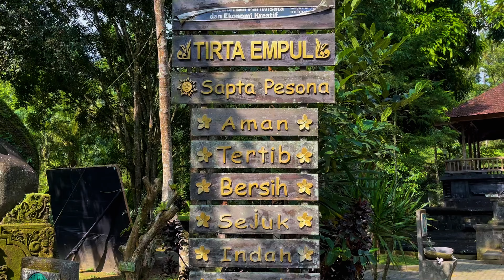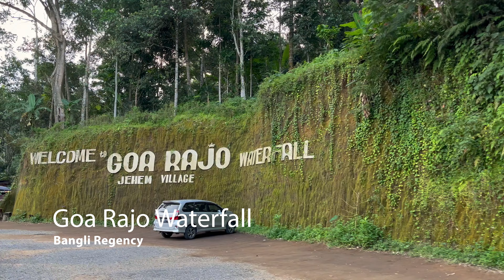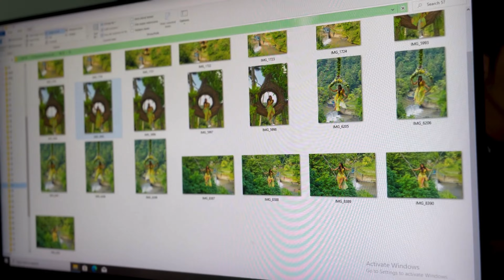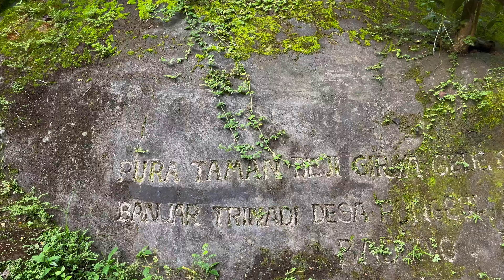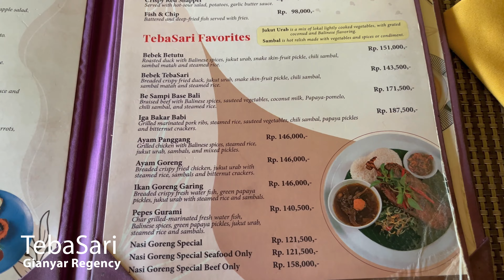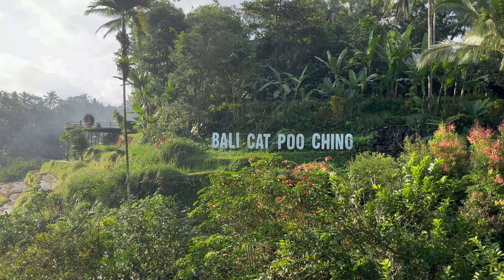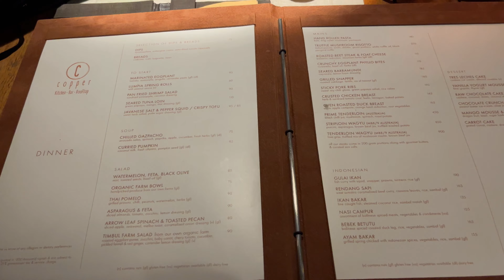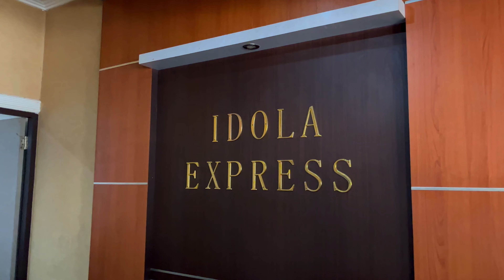TRAVEL VLOG! Travel with Tee! to Ubud, Bali! Episode 3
Welcome to "Travel with Tee"!

In this episode, join me as I embark on a mesmerizing journey through Ubud, Bali, where culture, nature, and adventure blend seamlessly into an unforgettable experience.

🌾 Rice Terraces & Bali Swing: Our adventure kicks off with a visit to Ubud's iconic rice terraces, where we’ll take in the stunning landscapes and experience the thrill of the Bali Swing. Soaring high above the lush greenery, I capture breathtaking views that showcase the natural beauty of this region.

🏨 Zen Ubud Hotel: Next, I check into the tranquil Zen Ubud Hotel, an oasis of calm amidst the vibrant energy of Ubud. This serene retreat offers the perfect balance of relaxation and luxury, setting the tone for the rest of our journey.

🌊 Taman Biji & Goa Raja Waterfalls: We then explore the hidden gems of Ubud, starting with the majestic Taman Biji and Goa Raja Waterfalls. These stunning natural wonders provide a refreshing escape and a chance to connect with the pure essence of Bali’s wilderness.

🌅 Tirta Empul: Our journey takes a spiritual turn as we visit Tirta Empul, a sacred temple known for its holy water purification rituals. I dive into the rich history and spiritual significance of this revered site, experiencing firsthand the profound tranquility it offers.

🍲 Local Eateries & Luwak Coffee Tasting: No trip to Ubud is complete without indulging in the local flavors. I’ll take you to some of the best local eateries to try traditional Balinese dishes, and we’ll also experience the unique Luwak coffee tasting—a must for any coffee lover.

🎉 Cretya & Nightlife: As the sun sets, Ubud comes alive with vibrant nightlife. We’ll head to Cretya and other local hotspots to enjoy the lively evening scene, capturing the essence of Ubud’s dynamic and colorful culture.

This episode is all about immersing yourself in the magic of Ubud, from its natural wonders to its cultural treasures. After soaking in the beauty and spirit of Ubud, I’m ready for the next adventure, and I hope you are too!

Ready to join me on a real-life adventure?